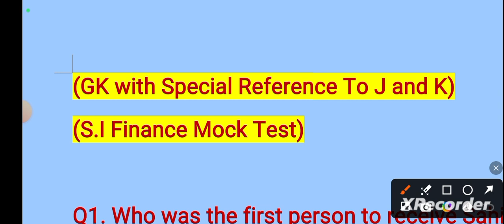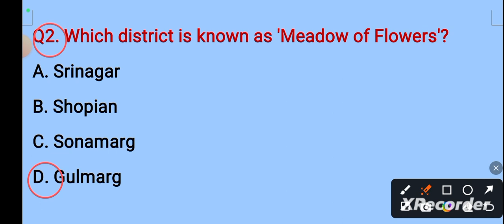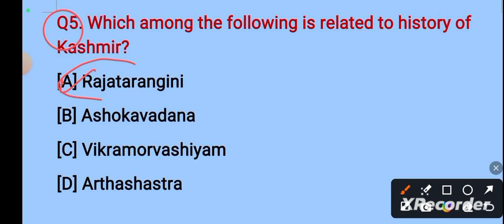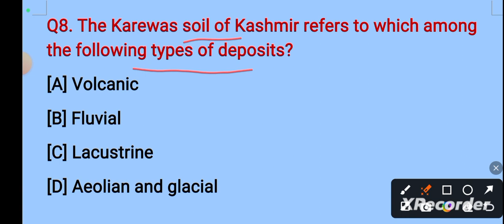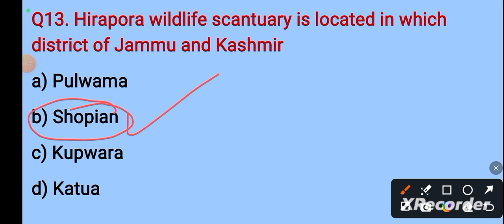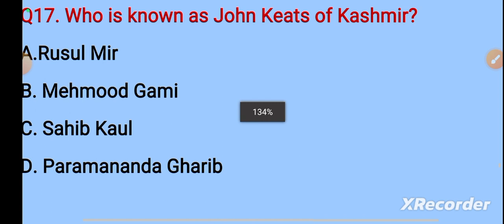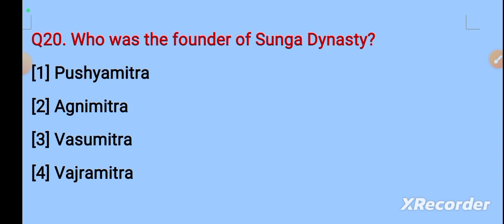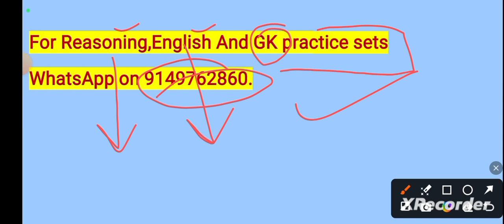S.I FINANCE MOCK TEST FOR GK WITH SPECIAL REFERENCE TO J&K. JKSSB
This mock test is specifically tailored for candidates applying for the position of Sub-Inspector (SI) Finance, with a focus on General Knowledge related to the union territory of Jammu and Kashmir (J&K). The test comprises 20 multiple-choice questions designed to evaluate your understanding of key facts, landmarks, geography, culture, and history of Jammu and Kashmir. By taking this mock test, candidates can assess their preparedness and knowledge in the context of J&K, which is essential for the SI Finance role
For pdf join telegram 👇
Reasoning Mcqs👇
exams Jkssb mock testsSub inspector finance jkssbFinance sub inspector mock testJkssb mockscrash course jkssbjkssb examjkssb strategyjkssb questionsJkssb supervisor Jkssb patwarijkssb crash coursejkssb update
_exam_update